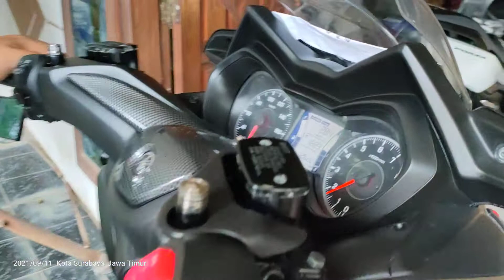Yamaha Xmax 250 carbon w jok Yamaha USA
xmax 2018 modif

🏍️ Cover knalpot carbon
🏍️ Jok model usa
🏍️ Windshield vnd